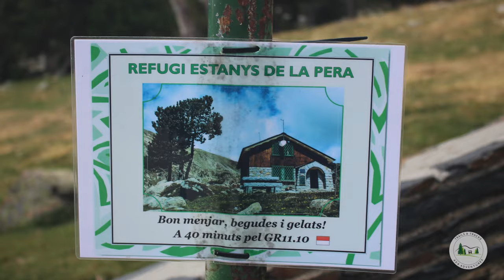Smugglers Trails & Tracks Andorra 2019 Day 4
Full details and dates of all our tours can be found on our